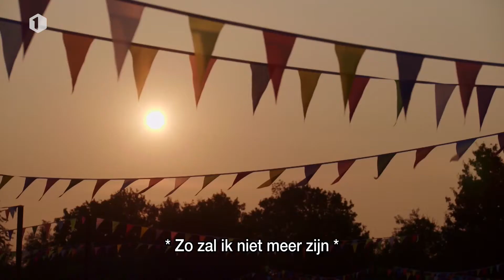Anders voor Mike | Tijs Vanneste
Ook bij dit seizoen van De Kemping hoort muziek, en daarom maakte Tijs voor elke deelnemer een persoonlijk liedje. ‘Anders’ schreef hij speciaal voor Mike, de andere liedjes ontdek je vanaf 1 maart in een nieuw seizoen van De Kemping.